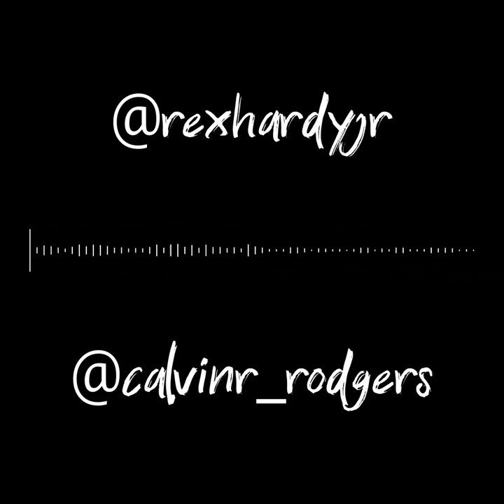Vibes with Calvin Rodgers & Rex Hardy Jr